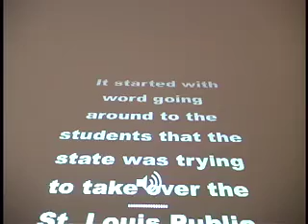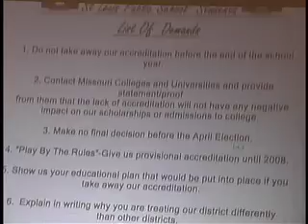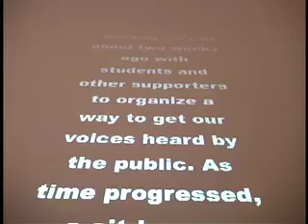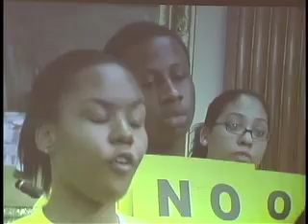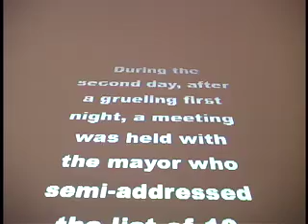Day 5 - Part 1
Student Press Conference